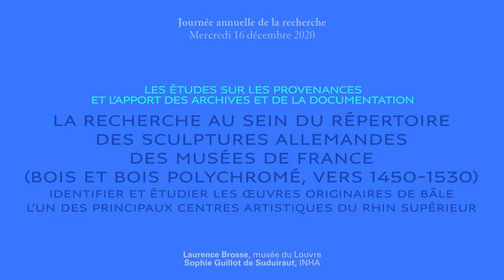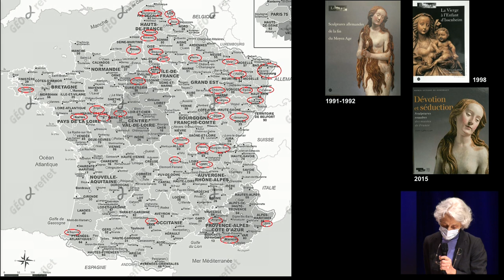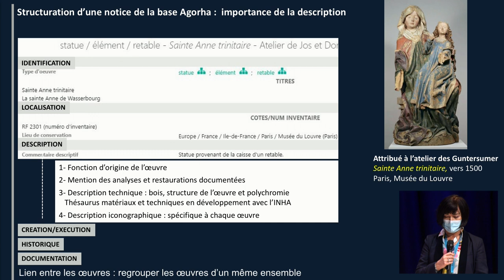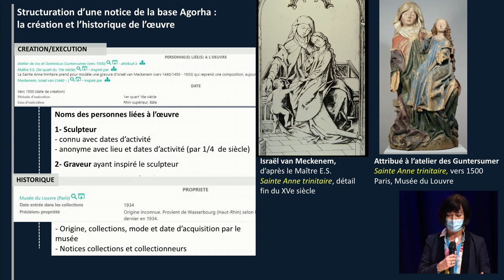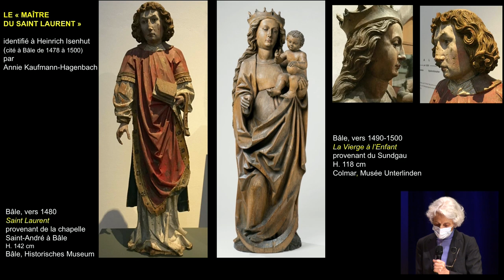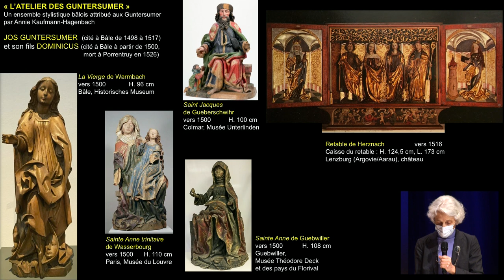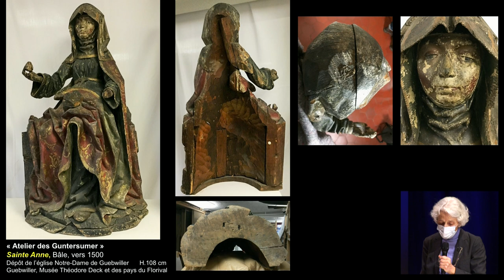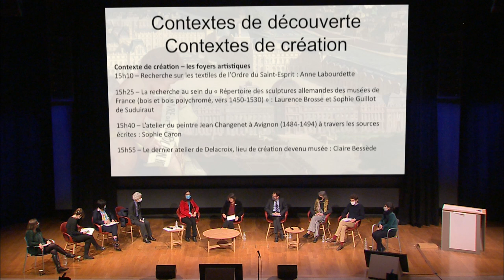13/16 - Journée annuelle de la recherche au musée du Louvre (16/12/2020)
Partie 13/16 : La recherche au sein du « Répertoire des sculptures allemandes des musées de France (bois et bois polychromé vers 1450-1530) ». Identifier et étudier les œuvres originaires de Bâle, l’un des principaux centres artistiques du Rhin supérieur, par Laurence Brosse.

Rediffusion de la Journée annuelle de la recherche au musée du Louvre, enregistrée à l'Auditorium du Louvre le 16/12/2020.

Voulue comme un rendez-vous annuel, la Journée de la recherche au musée du Louvre est l’occasion de présenter la recherche spécifique menée dans un musée comme le Louvre. En 2020 cette journée est placée sous le signe de l’apport des archives et de la documentation dans les études sur les provenances.

LES ÉTUDES SUR LES PROVENANCES ET L’APPORT DES ARCHIVES ET DE LA DOCUMENTATION
La présence dans les institutions culturelles de biens culturels spoliés à des familles juives pendant la Seconde Guerre mondiale demeure un sujet sensible. 80 ans après les spoliations la recherche de provenance progresse chacun pistant les biens spoliés s’interrogeant sur l’origine de certaines œuvres au parcours douteux sur l’identification des certains intermédiaires...

CONTEXTES DE DECOUVERTE / CONTEXTES DE CREATION
Les projets de recherche menés sur les collections archéologiques passent par un dépouillement systématique de fonds d’archives et documentaires (photographies carnets de fouilles lettres...) parfois dispersés mais qui en les réunissant et les réinterprétant offrent de nouvelles perspectives de compréhension du site fouillé et du contexte de découverte des œuvres conservées.
De même c’est en nous appuyant sur les documents écrits parvenus jusqu’à nous (archives testaments contrats publications...) que sortent de l’anonymat des artistes oubliés et que se révèlent à nos yeux des foyers de création.